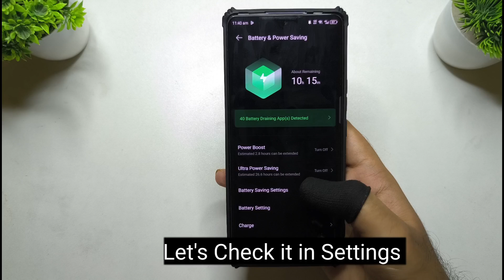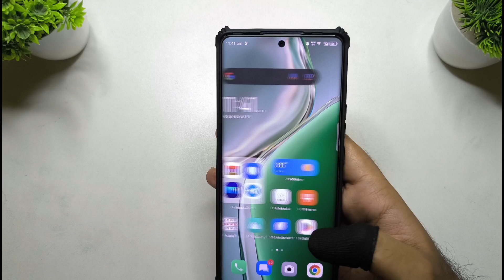How to Check Battery Health in Tecno, Infinix & Itel Devices | Hidden Feature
Follow Steps to check battery health of your device !